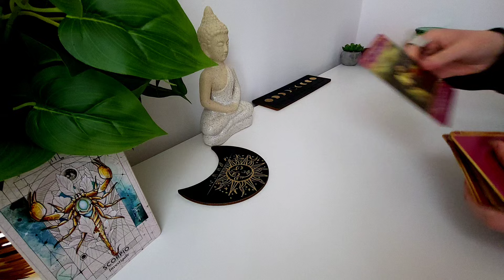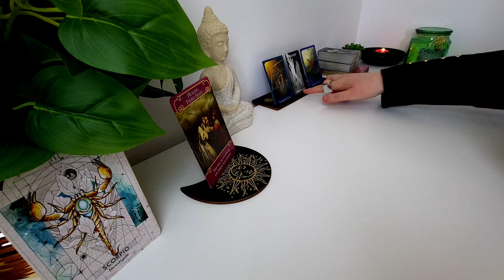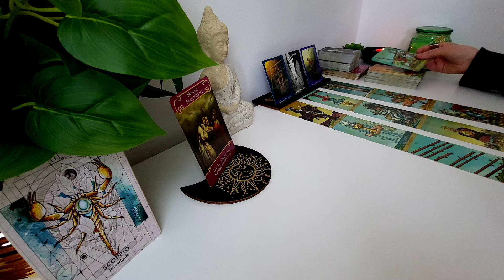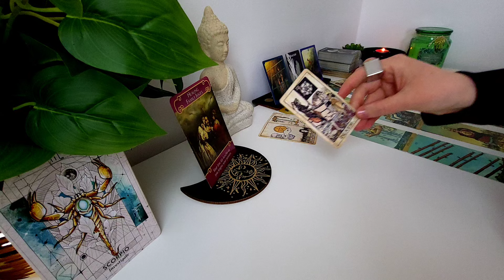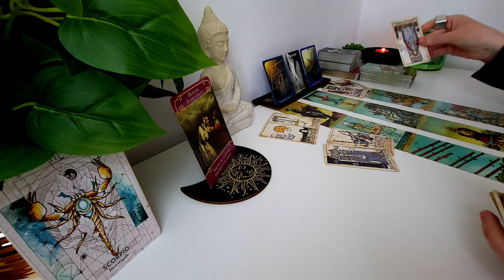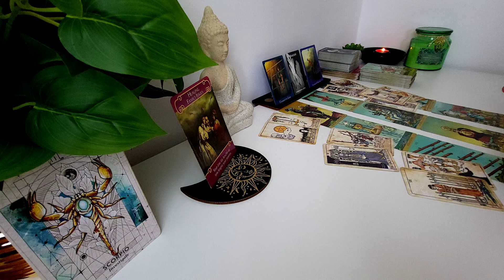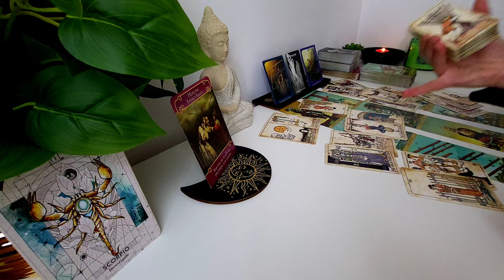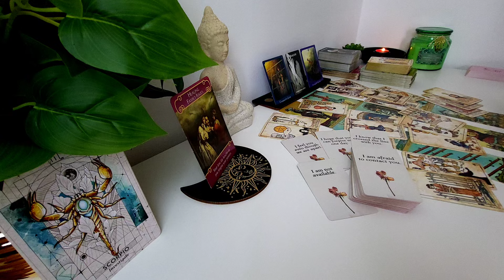SCORPION ♏️ DRAGOSTE INTERZISĂ. ALEGE-TE PE TINE ȘI STABILITATEA TA | ATEMPORAL